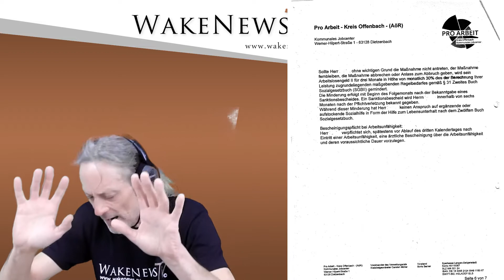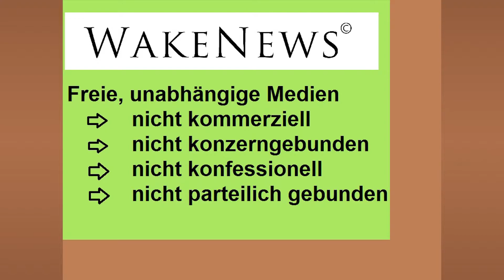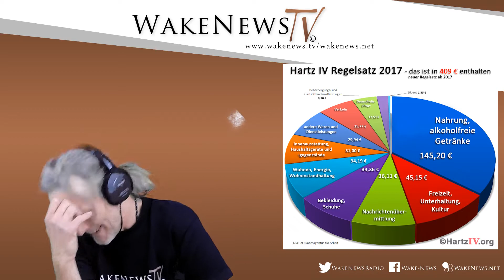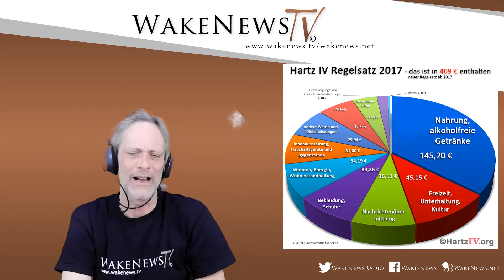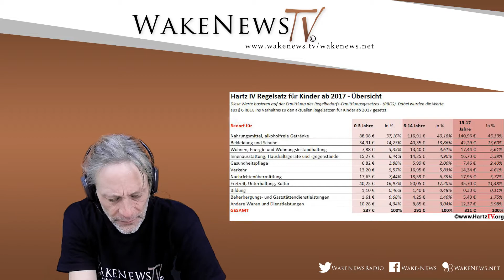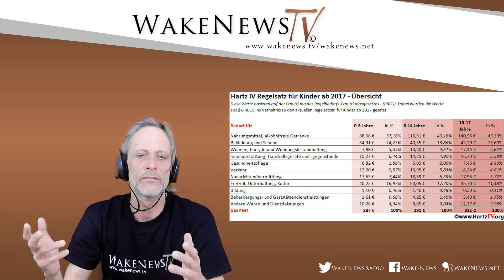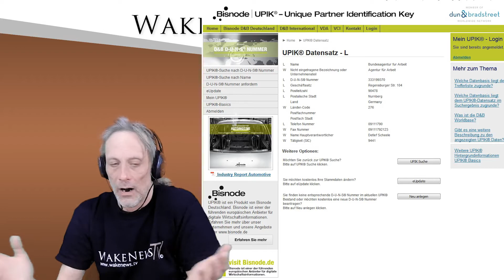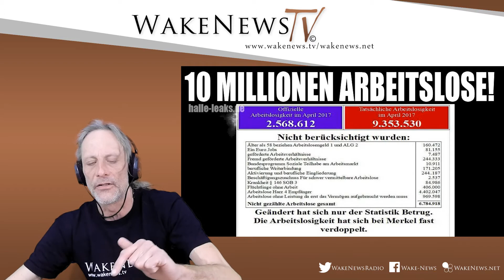Die ANTISOZIALEN Sozialgesetzbücher-Schlaf Stopp mit Martin Wake News Music Channel 27.10.2017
Wake News Radio/TV informieren:    Schlaf-Stopp mit Martin, dem  Moderator im Wake News Music Channel mit seiner Sendung:

So könnt ihr uns unterstützen! Unsere Wake News Collection

1. Marco "Echte Rechte"
2. Steve Philipps "Agenda 21"
3. Manuel "WAR"
4. Anron Angelwing "Uneins"